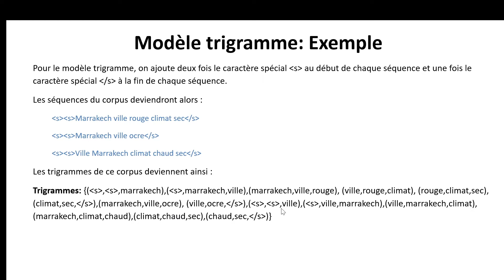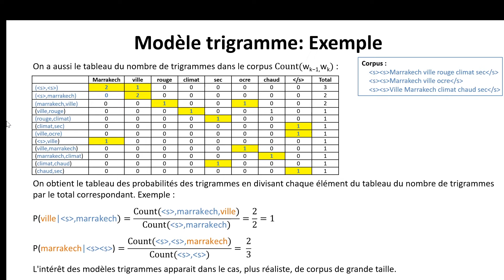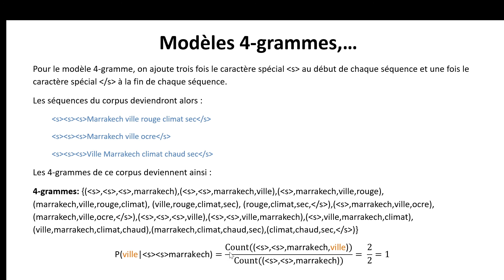NLP010: Modèle trigramme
On présente ici les modèles trigramme et 4-gramme à travers un exemple simple.